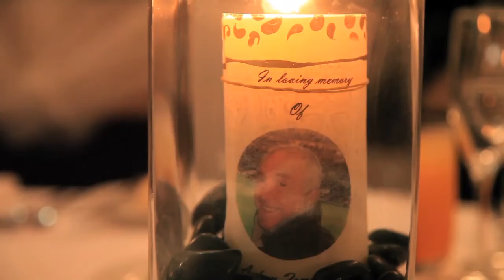Cinema Wedding Films - Playback Productions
Located in Queensland, Playback Productions offers the finest in Cinematic Wedding Films and Wedding Videos.